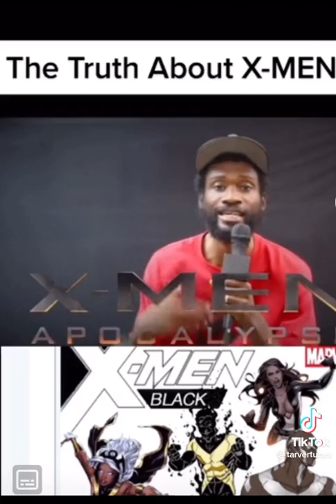motral & immortal beings KNOW WHO YOU ARE 🚨🚨🚨✊🏽🦅Miss Phoenix22 🧡